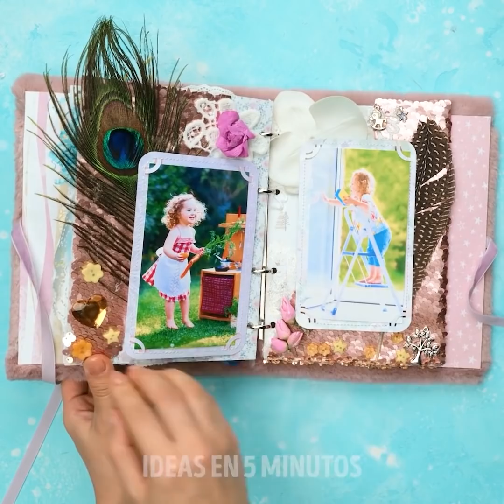CÓMO HACER SLIME EN CASA || Creativas ideas DIY para ti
¿Quieres aprender a hacer slime en casa? ¡sí puedes! No necesitas tantos ingredientes y ¡probablemente ya los tienes casi todos en casa! Es muy fácil y muy divertido. Los ingredientes para hacer slime son: pegamento, crema de manos, jabón líquido, crema de afeitar, mousse para el cabello y activador de slime. Tendrás muchas opciones para colorear el slime, incluyendo: maquillaje, colorante alimenticio y polvo pigmentador para uñas.

Pero eso no es todo. También tenemos un montón de otras manualidades coloridas y creativas para ti. Aprenderás a hacer bufandas teñidas de forma natural con un mantel viejo y a hacer palomitas de maíz falsas. Y solo por diversión, te mostraremos cómo se ve el slime y cómo se mueve si está bajo el agua. Este video está lleno de fantásticas manualidades de slime, ¡así que échales un vistazo a todas! ¡te prometemos que no te lo querrás perder!

Diviértete muchísimo y recuerda decirnos qué idea vas a probar primero.

HORARIOS:

0:54 - Cómo hacer slime

3:50 - Bufandas de tinte natural

5:58 - Hacer slime de palomitas de maíz

7:41 - Slime en agua

12:49 - Lámpara de lava DIY